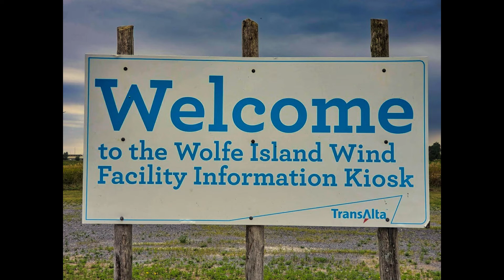Wolfe Island Ontario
Wolfe Island Wind Facilty